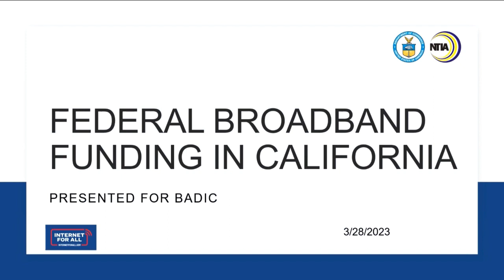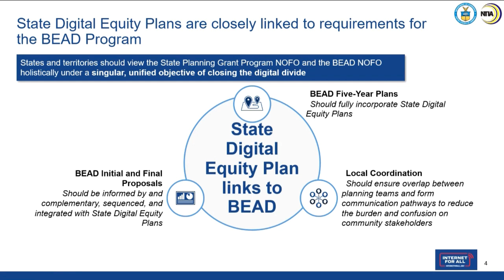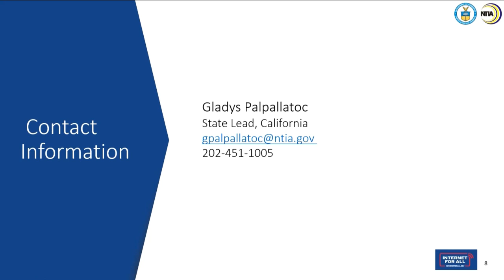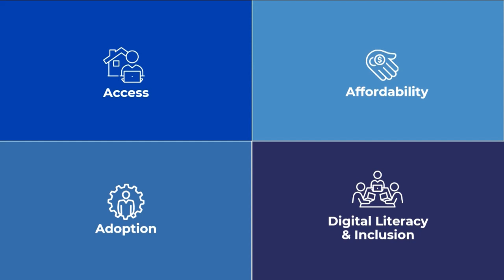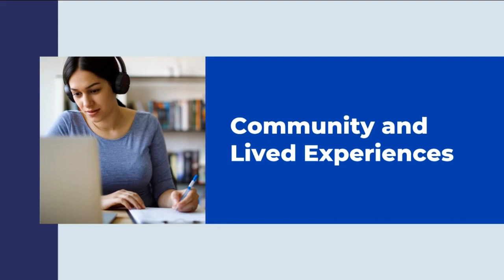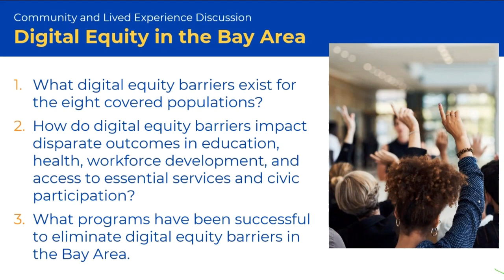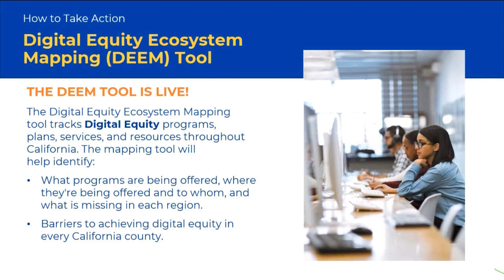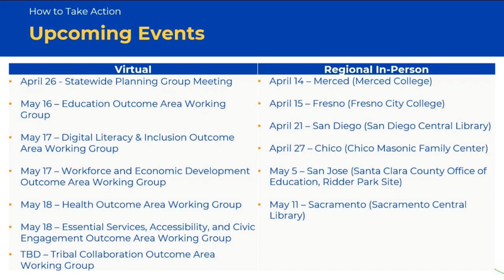March 28, 2023: Bay Area Digital Inclusion Coalition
The focus of this meeting was on Digital Equity Act the the development of California's Digital Equity Plan. Jump to the following sections:
0:00 Introduction
1:48 Gladys Palpallatoc, Federal Program Officer/State Lead, California, National Telecommunications and Information Administration (NTIA)
20:40 Scott Adams, Deputy Director of Broadband and Digital Literacy at the California Department of Technology, Office of Broadband and Digital Literacy, California Department of Technology
31:59 Discussion: Barriers and gaps to digital inclusion
1:07:36 Ana Licona, Senior Analyst, Broadband Equity Partnership: HOW TO TAKE ACTION